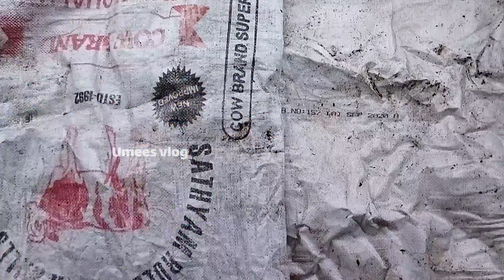ചെടികൾ കരുത്തോടെ വളരാൻ ഇതുമതി || Gardening Malayalam || Plants Growing tips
എല്ലാ തരം കൃഷിക്കും ഉപകാരപ്പെടുന്ന ഒരു കമ്പോസ്റ്റാണ് ഇത് ചെടികളും പച്ചക്കറികളും നന്നായി വേരുപിടിക്കാനും നല്ല കായ് ഫലം തരാനും ഏറെ സഹായകമാണ്
മണ്ണ് 1 കൊട്ട
പൂഴി 1/3
chakiri1/3
ചാണകം 1/3ഈ രീതിയിലാണ് കൂട്ട് തയ്യാറാക്കേണ്ടത്

How to grow roses Tips for rose farming rose plant Chedikal nannayi valaran Chedi valarthal Turtle vine Homely Hanging Garden High Growing Verity